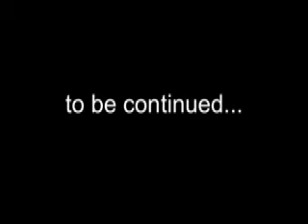This Time Imperfect (House MD Season 4 Finale)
Scenes from the season four two part finale (House's Head / Wilson's Heart) from Wilson's perspective. This is my first HouseMD fanvid. I chose this song as it's one of my favorite songs and it really struck me as capturing Wilson and House's friendship at the end of Season Four.

Naturally, HouseMD is property of David Shore/FOX and this video is not meant to infringe upon copyright--it's purely a fan tribute.

Music: AFI "This Time Imperfect" Sing the Sorrow

I cannot leave here.
I cannot stay.
Forever haunted, more than afraid.
Asphyxiate on words I would say.
I'm drawn to a blackened sky as I turn blue.

There are no flowers, no, not this time.
There will be no angels gracing the lines, just these stark words I find.
I'd show a smile but I'm too weak.
I'd share with you, could I only speak, just how much this hurts me.

I cannot stay here.
I cannot leave.
Just like all I loved, I'm make-believe.
Imagined heart, I disappear.
Seems no one will appear here and make me real.

I'd share with you, could I speak, just how much this hurts me.

I'd tell you how it haunts me.
Cuts through my day and sinks into my dreams.
You don't care that it haunts me.

just how much this hurts me...
just how much you...